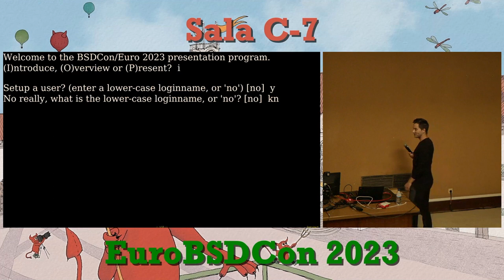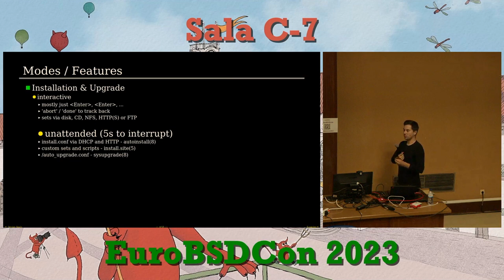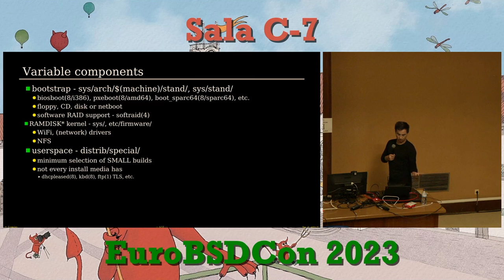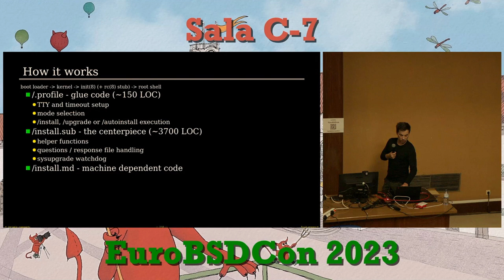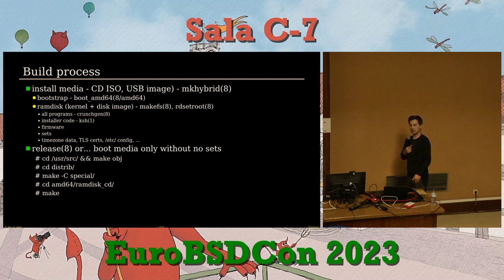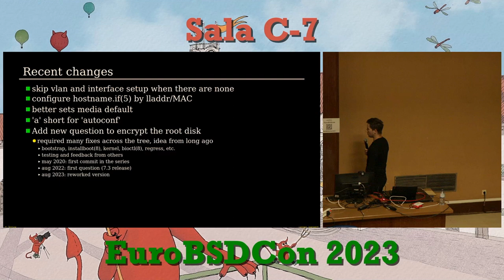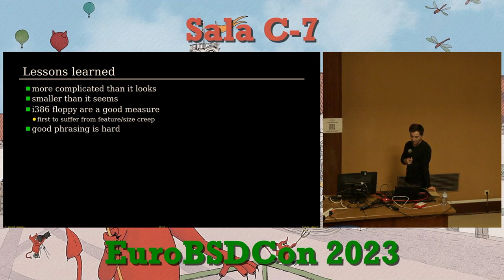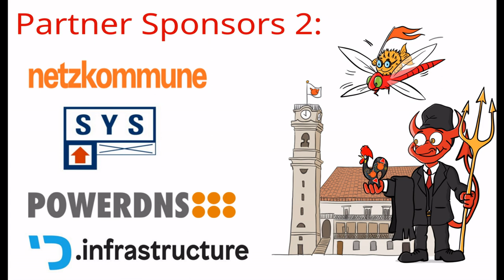The OpenBSD Installer - Klemens Nanni - EuroBSDcon 2023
Klemens Nanni:  The OpenBSD installer
The code guiding users through their initial installation of OpenBSD presents itself as a unified interface across all supported platforms and boot methods.

Also responsible for upgrades between development snapshots and proper releases, its goal is to provide an as effortless, streamlined and reliable user experience as possible, with sane defaults for the majority of use cases.

Tight integration into the build infrastructure, coordination with firmware, bootloaders and kernel features, but also help from a running system are crucial parts in this delecate machinary known as "the installer".

To keep up with new hardware, OpenBSD's design and features and common usage patterns, more seemingly innocuous aspects must be considered.

This talk shows what "the installer" is made of, explains how it works and demonstrates how recent efforts to improve it can look like.

Klemens Nanni:
Freelancer OpenBSD user/developer since 2015/2018